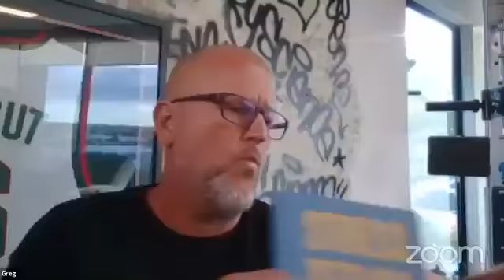Stress Teflon's Luke Mathers and Greg Young, Founder & Director of Body Science - Ep: 5